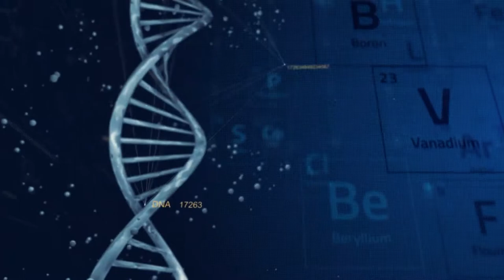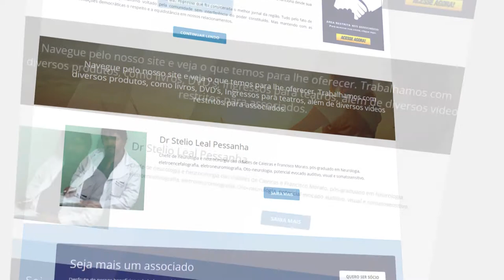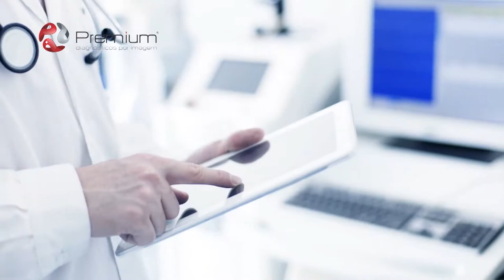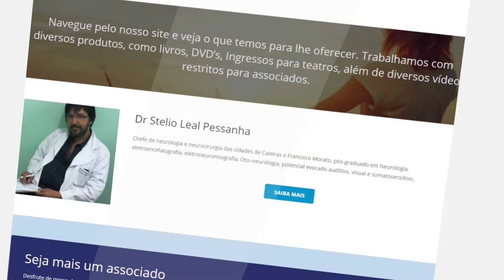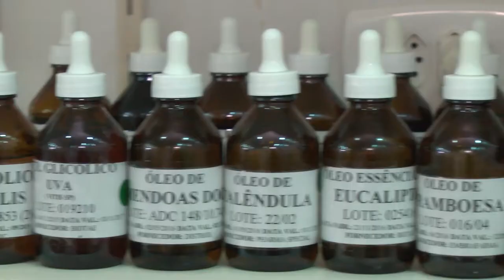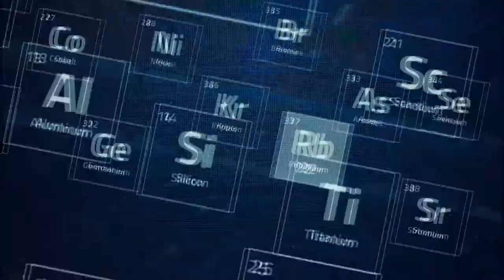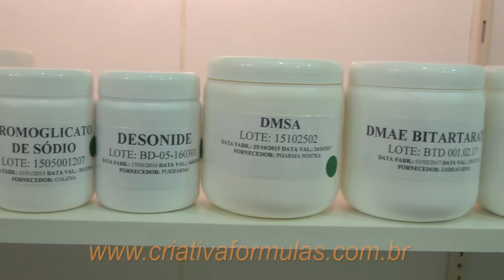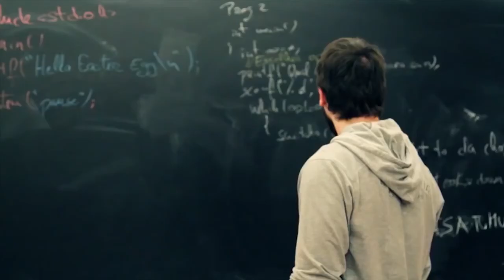Introdução à Memória, Trabalho para maiores de 50 Anos, Genética Para Todos - Mania de Médico 31